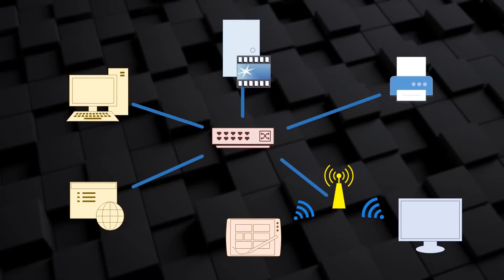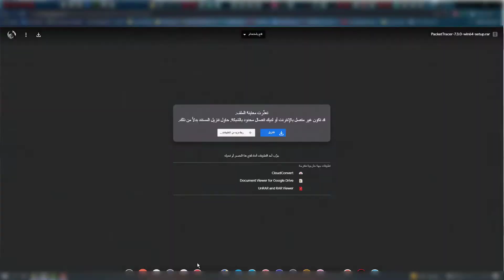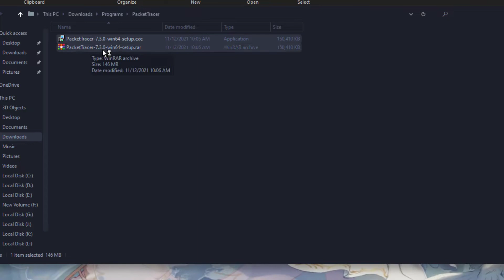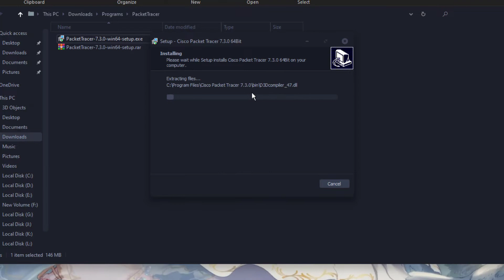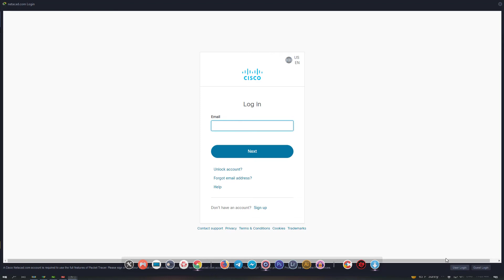شبكات عملي | المحاضرة الاولى | تثبيت برنامج PacketTracer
يعتبر برنامج packet tracer احد البرامج المرفقة مع جميع دورات شركة سيسكو للتدريب على استخدام وتصميم وتطوير الشبكات حيث انه برنامج سهل الاستخدام متعدد المهام لمحاكاة تصميم وتمثيل ونصب شبكات متنوعة تحتوي على اجهزة شركة سيسكو من موجهات (routers) ومحولات (switches) وغيرها الكثير ولا غنى لأي دارس للشبكات في عالم سيسكو عن هذا البرنامج

تم شرح الفديو من خلال الاستعانة بمحاضرات الاستاذ بشار العذاري استاذ مادة الشبكات في جامعة الكوفة فكل الشكر و التقدير له🌷.